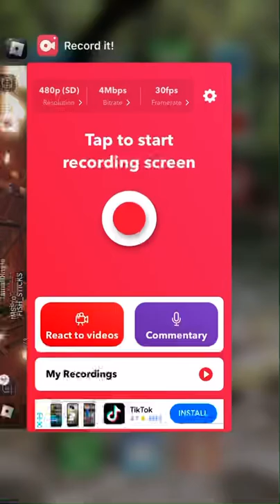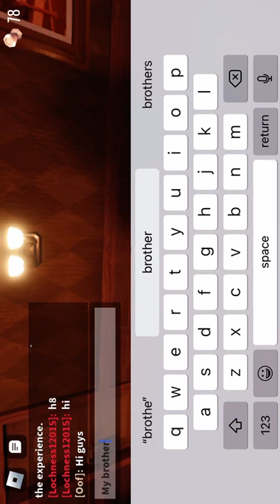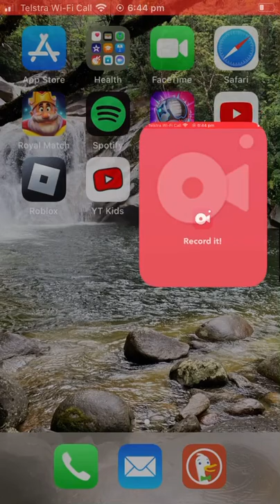Playing with my brother